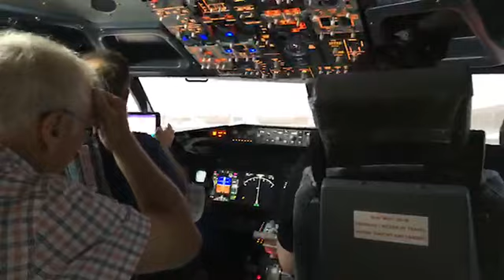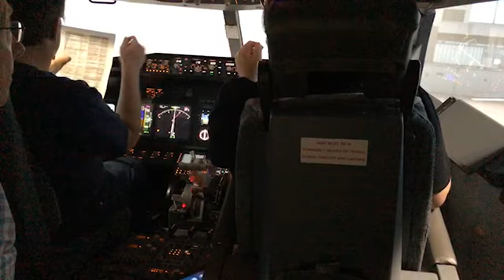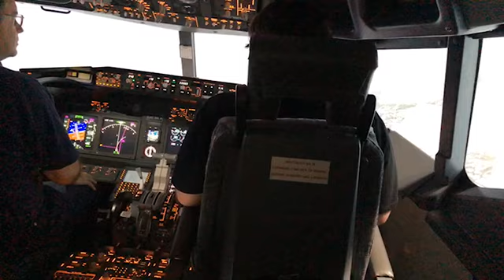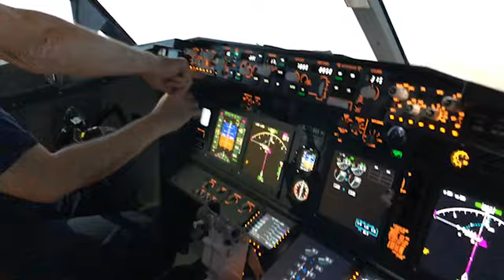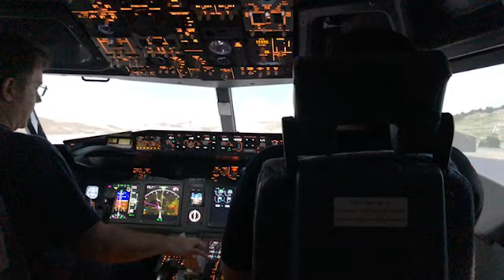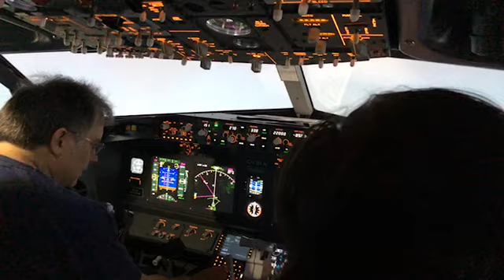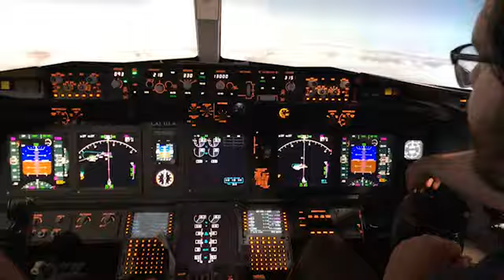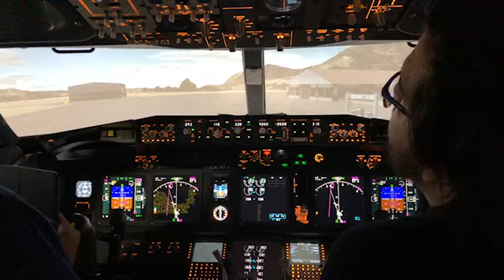Full Size 737 Simulator